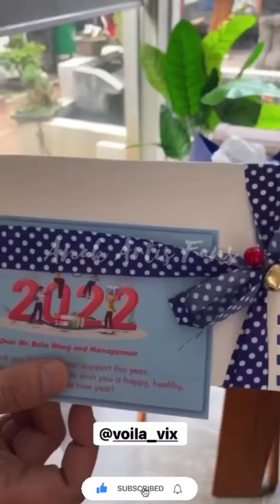KIANO KENZO PAPA MAMA JOGED TIKTOK PAKAI BAJU KEMBAR ❤️